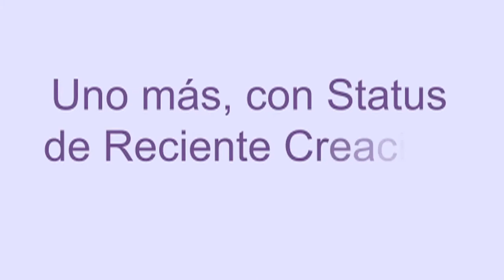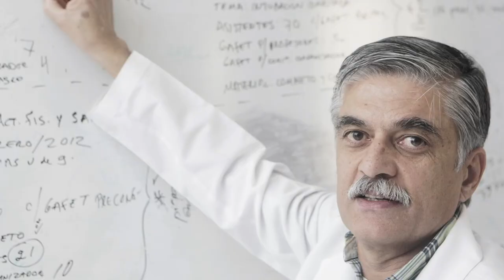Celebra Nuevo Hospital Civil de Guadalajara sus primeros 30 años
Autoridades y personal del nosocomio fueron reconocidos por su aporte a la institución
Para conmemorar el 30 aniversario del Nuevo Hospital Civil "Juan I. Menchaca", se reconocieron a las autoridades y personal que brindan calidad y seguridad de la población más vulnerable de Jalisco.

Un grupo representativo de 20 trabajadores recibió el reconocimiento por el servicio que ofrecen a la institución.

El doctor Francisco Martín Preciado Figueroa señaló que son alrededor de 700 trabajadores que cumplen 30 años de servicio.

Por su notable gestión directiva durante la trayectoria del Nuevo Hospital Civil de Guadalajara reconocieron a los doctores: José Zacarías Parra Carrillo, Luis Bravo Cuéllar, Eduardo Pérez Calderón, Leobardo Alcalá Padilla, Jaime Agustín González Álvarez, Benjamín Gálvez Gálvez, Martín Preciado Figueroa y un reconocimiento in memoriam al doctor Miguel Roberto Kumazawa Ichikawa.

Por ser forjadores del inicio, conclusión de la obra e inicio de funciones del Hospital, se reconoció in memoriam al Licenciado Enrique Álvarez del Castillo, quien fue Gobernador del Estado en el periodo de 1983 a 1988.

El reconocimiento fue entregado a su esposa, la señora Virginia Baeza de Álvarez del Castillo, en manos del Gobernador de Jalisco, Jorge Aristóteles Sandoval Díaz.

En la misma categoría se reconoció al Licenciado Raúl Padilla López; Licenciado Enrique Javier Anguiano Alfaro, Rector de la UdeG 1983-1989; el maestro Itzcóatl Tonatiuh Bravo Padilla, Rector General de la Universidad de Guadalajara, quien como universitario apoyó el proyecto; al Contador Público, Gabriel Covarrubias Ibarra, tesorero del Estado de Jalisco 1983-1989; y al maestro Héctor Rafael Pérez Partida, Secretario de Planeación, Administración y Finanzas del Gobierno del Estado.

Padilla López recordó la idea original del proyecto que apoyó el Licenciado Álvarez del Castillo que constaba de un gran complejo médico dividido en cinco áreas: la Torre de Especialidades de tercer nivel; el Nuevo Hospital Civil que brindaría atención en segundo nivel, la creación de un instituto de investigación regional; un museo nacional de la medicina y un centro regional de prevención y difusión de la salud.

"Un Gobernador que pasa a la historia de Jalisco, con una gran visión social", reconoció Padilla López.

El doctor Jesús Ancer Rodríguez, Secretario del Consejo de Salubridad General, del Gobierno Federal, reconoció la labor e impulso del Rector General, maestro Itzcóatl Tonatiuh Bravo Padilla, por su trabajo de vinculación de la Universidad con el servicio social.

"Ha ampliado la cobertura, la vinculación, el desarrollo internacional y los indicadores de calidad que colocan a esta gran Universidad con un amplio reconocimiento y principalmente reafirma su vocación de responsabilidad social", comentó Ancer Rodríguez.

El Gobernador de Jalisco, Jorge Aristóteles Sandoval refrendó su apoyo a los Hospitales Civiles y se comprometió con la comunidad médica y universitaria para garantizar los recursos para el mantenimiento constante del nosocomio.

Reconocimientos simbólicos a trabajadores del Nuevo Hospital Civil de Guadalajara "Dr. Juan I. Menchaca"

María Georgina Quintero Buenrostro-Enfermera
María Ernestina Lozano Lozano-Enfermera
Luis Alberto Rea Azpeitia-Médico Especialista
César Gonzalo Calvo Vargas- Médico Especialista
Juan Daniel Córdova River-Ecónomo
Edgar Manuel Vásquez Garibay-Médico Especialista
Prudencia Guadalupe López Castillo-Laboratorista
José Guadalupe Sauceda Vargas-Técnico Radiólogo
Mario Alberto Vargas Rodríguez-Afanador
Felipe Rubio Díaz-Técnico Especializado
Olga Araceli Valdivia Solís-Trabajadora Social
Hugo Fernando Rodríguez Martínez- Médico Especialista
Julio Cervantes Orozco- Médico Especialista
Ezequiel Vélez Gómez- Médico Especialista
Ivonne Patricia Águila Soto-Secretaria Apoyo

Texto: Dania Palacios
Coordinación General de Comunicación Social UdeG

Fotografía: Jorge Íñiguez
Departamento de Comunicación Social
Hospital Civil de Guadalajara
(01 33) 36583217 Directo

Facebook: OPD Hospital Civil de Guadalajara